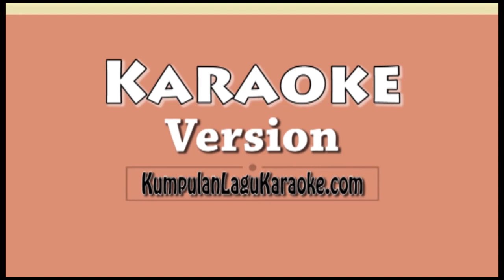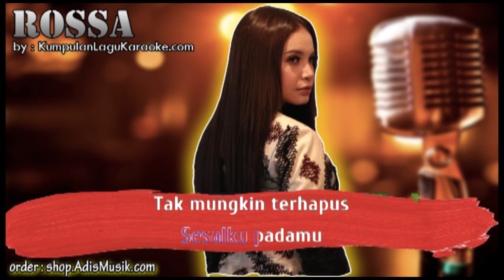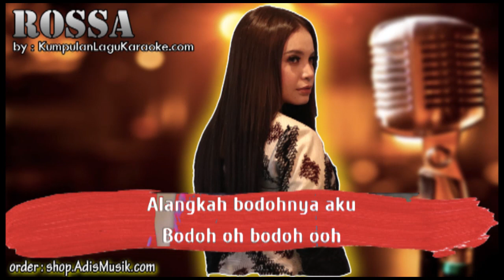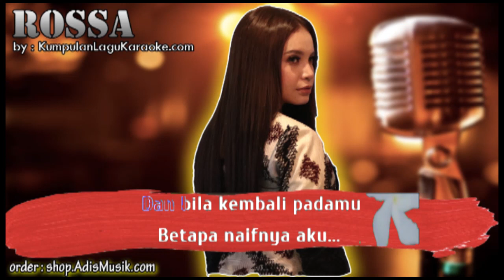SATU HAL YANG BODOH - ROSSA Karaoke